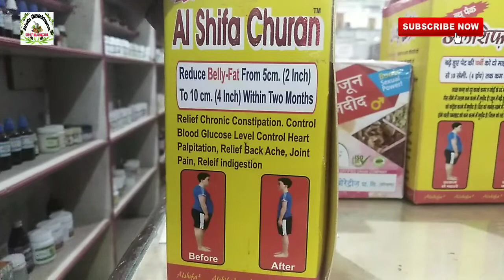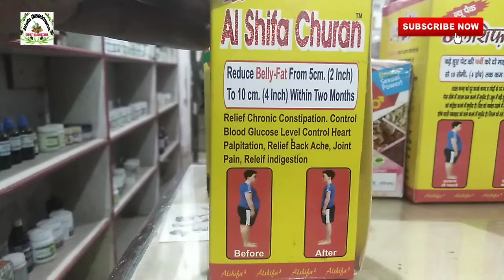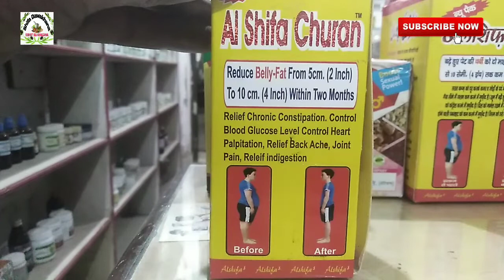वज़न कम करने की प्रभावशाली ओषधि | Al Shifa Churan Benefits In Hindi | الشفا چورن کے فائدے اردو میں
Dosto aaj mene apni video me fat kam karne ki dawai batayi hai jiska rejult 100% hai iska lagatar Istamal karne se pet par charbi ki samsya khatam ho jati hai sharir ke kisi bhi hisse ki kharab charbi ko khatam karta hai motape ki wajah se uthne bethne me pareshani ya toilet me bethkar sas phulna jesi sabhi pareshani dur ho jati hai iska Istamal karte waqt parhez ka khas khayl rakhna chahiye धन्यवाद 🙏🙏🙏

dosto I hope apko meri video pasand Aayi hogi agar pasand ayi hai to please dosto
or hame comment karke zaroor bataye ki apko video kaisi lagi or agar Aap hmse kuch puchhna chahte hai to comment karke puch sakte hai😊🙏🙏